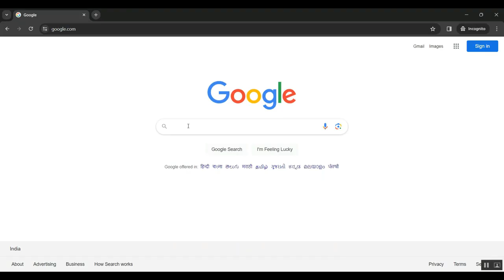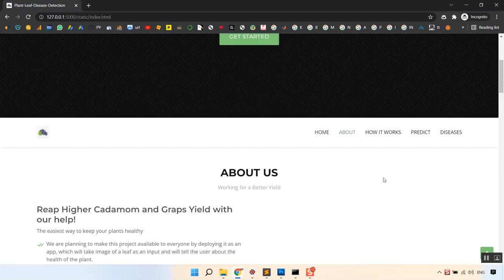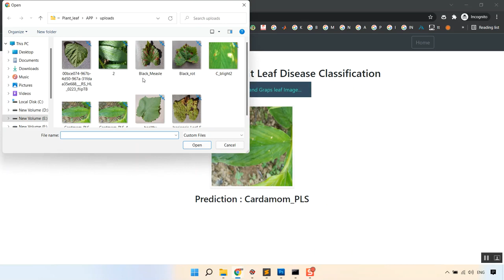Rice Fusion A Multimodality Data Fusion Framework for Rice Disease Diagnosis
IEEE PROJECTS 2024 TITLE LIST

* Complete Source Code
* Complete Documentation
* Complete Presentation Slides
* Flow Diagram
* Database File or Dataset
* Screenshots
* Execution Procedure
* Video Tutorials
* Supporting Softwares

Support Specialization
* 24/7 Support
* Ticketing System
* Voice Conference
* Video On Demand
* Remote Connectivity
* Document Customization